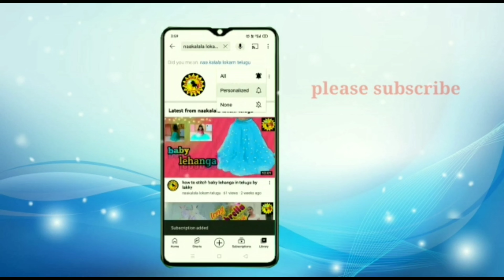unic baby photo shoot ideas at home || Naakalalalokam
Fourth month baby photo shoot at home || Naakalalalokam

Hi friends,
    This is Lakshmi meeru chusthunnaru Naakalalalokam youtube channel
In this video you can see how to make back ground for baby girl photo shoot at home. this is easy and Soo beautiful make with saree, blanket and almond
It's looking very nature defenately you are like this video so please subscribe and like this and your also try this once for your baby give me your support for more ideas

      meet you next time with another fentastic video thank you